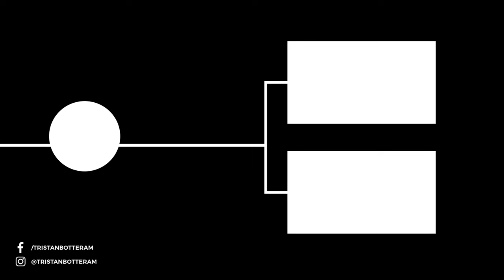PULLING GAPS AT 417 BIKEPARK